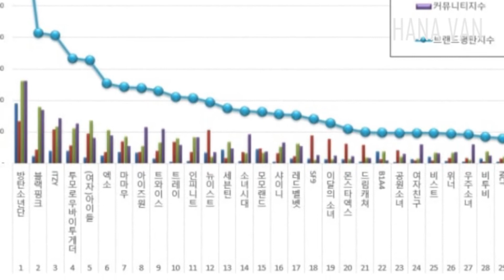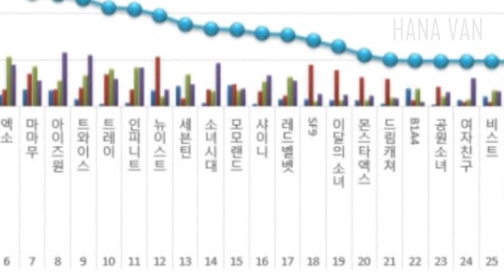TOP 30 Idol Group Brand Reputation Rankings Announced on March 2019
The Korean Business Research Institute has revealed this month’s brand reputation rankings for idol groups!

The rankings were determined through an analysis of the consumer participation, media coverage, interaction, and community awareness indexes of 100 idol groups, using big data collected from February 22 to March 23.

BTS stayed at the top of the rankings with a brand reputation index of 16,953,385. High-ranking phrases in the group’s keyword analysis included “Stage,” “Concert,” and “ARMY,” while their highest-ranking related terms included “wait,” “thankful,” and “cute.” BTS’s positivity-negativity analysis also revealed a score of 91.25 percent positive reactions.

BTS, BLACKPINK, ITZY, TXT, (G)I-DLE, EXO, MAMAMOO, IZ*ONE, TWICE, TREI, INFINITE, NU’EST, SEVENTEEN, Girls’ Generation, MOMOLAND, SHINee, Red Velvet,